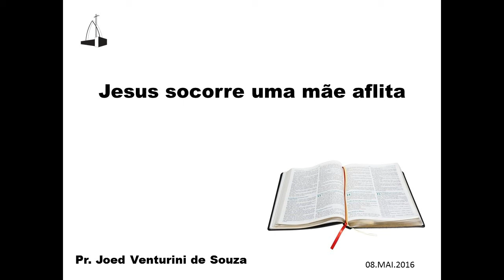Jesus socorre uma mãe aflita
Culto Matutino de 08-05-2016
Pastor Joed Venturini de Souza